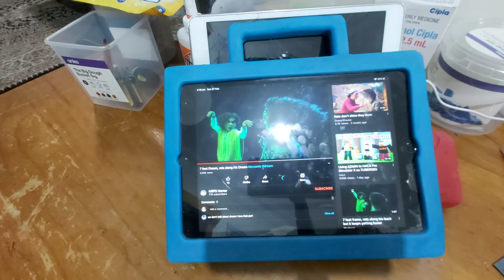7 foots dream original